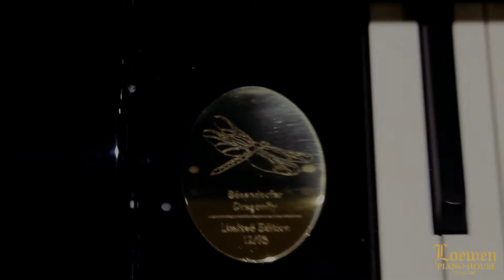Bösendorfer Dragonfly Limited Edition Model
Only 18 of these Beautiful Pianos were made and we have the only one in North America.